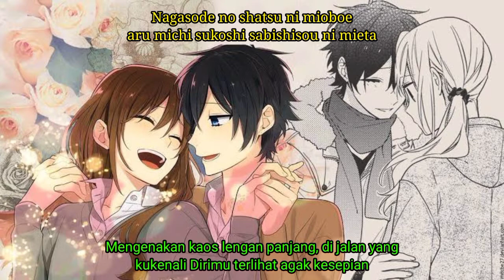Friends - Yakusoku (Janji) Lyrics Romaji + Indo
Anime : Horimiya
Artist : Friends
Song : Yakusoku

Jika ada kritik, saran atau mau request silahkan komentar